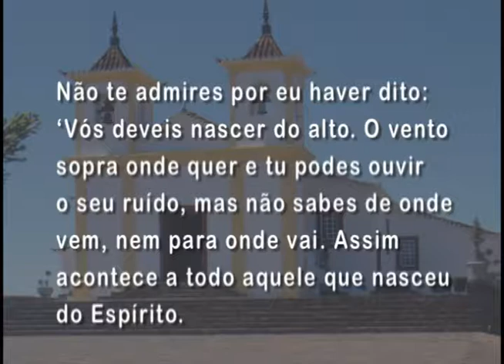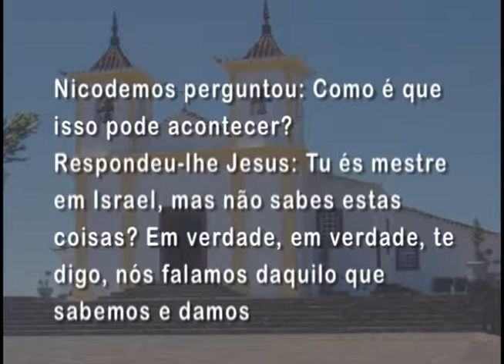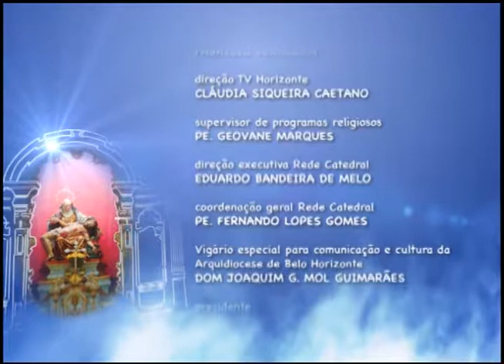Mãe Maria – 14/04/2015